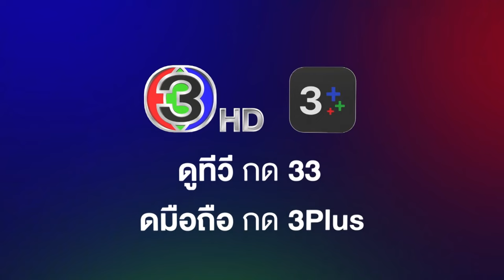หมอหลวง EP.29 วันนี้ 19.00 น. | 3Plus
"ดูละครย้อนหลัง" เรื่อง หมอหลวง กดลิงก์นี้ได้เลย สำหรับสมาชิก 3Plus Premium สามารถดูละครย้อนหลังได้ไวก่อนใคร ไม่ต้องรอ! และดูได้แบบต่อเนื่องโดยไม่มีโฆษณาคั่น

หมอหลวง ออกอากาศ ทุกวันจันทร์ - ศุกร์ เวลา 19.00 น. TV : ช่อง3 กด 33

วงล้อกาลเวลาหมุนวน พัดพา "ปาฏิหาริย์" นำพา 2 ชีวิต นักเรียนหมอต่างขั้วจาก 2 ยุค ให้ได้มาร่วมสุขร่วมทุกข์... สมัย ร.3 ยุคแพทย์แผนไทยเฟื่องฟู บ้านเมืองแข็งแกร่งแม้จะมีสงคราม หรือการปราบปรามโจรตั้วเหี่ยอยู่บ้าง (อั้งยี่)  เมื่อ "บัว" นักศึกษาแพทย์จากยุค5G โดนพายุหอบทะลุมิติข้ามภพมาพบกับนักเรียนหมอในอดีต อย่าง "ทองอ้น" ลูกชายไม่เอาถ่าน แกะดำของตระกูลหมอหลวง ท่ามกลางสถานการณ์ความอลหม่านในโรงเรียนแพทย์ ความเป็นความตาย ความรัก สงครามโรค โดยมียาไทย และการรักษาแพทย์แผนไทย เชื่อมทั้งคู่ไว้ด้วยกัน
นำแสดงโดย : มาริโอ้ เมาเร่อ, คิมเบอร์ลี่ แอน โวลเทมัส, มาสุ จรรยางค์ดีกุล, ศิริลักษณ์ คอง, ทัศน์พล วิวิธวรรธ์, ณปภา ตันตระกูล, ชาตโยดม หิรัณยัษฐิติ, จริยา แอนโฟเน, มยุริญ ผ่องผุดพันธ์, สรวงสุดา ลาวัณย์ประเสริฐ, ณัฏฐพงษ์ ชาติพงศ์

ผู้ประพันธ์โดย : จินโจว(JINJO)
บทโทรทัศน์โดย : จินโจว . (JINJO), พรดี สาตราวาหะ (Porndee Satrawaha), สร้างสรรค์ สันติมณีรัตน์ (Sangsan Santimaneerat)
กํากับการแสดงโดย : ชุดาภา จันทเขตต์ (Chudapha Chantakett)
ผู้ผลิตโดย : ปิยะ เศวตพิกุล (Piya Sawetpikul), ชุดาภา จันทเขตต์ (Chudapa Chantakett)
ผลิตโดย : โซนิกซ์ บูม 2013 จำกัด (SONIX BOOM 2013 Co.,Ltd)

เพลงประกอบละคร : เป็นมากกว่ารัก | Lil tan
ไม่ฝันไปใช่ไหม | กลม อรวี Feat. หนึ่ง ณรงค์วิทย์